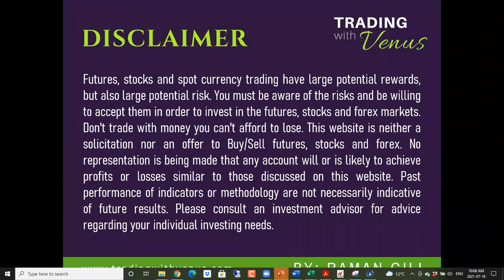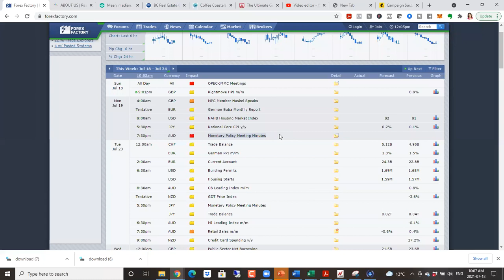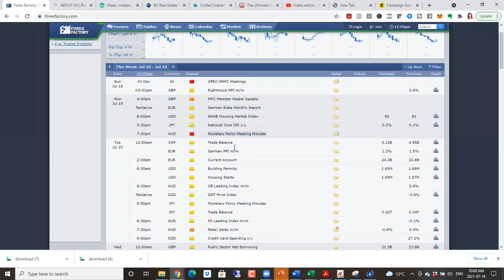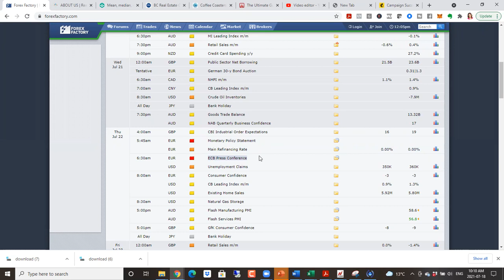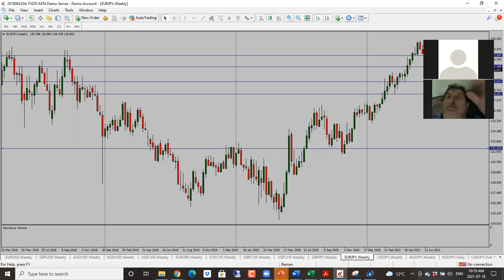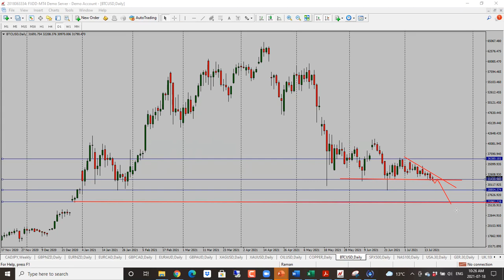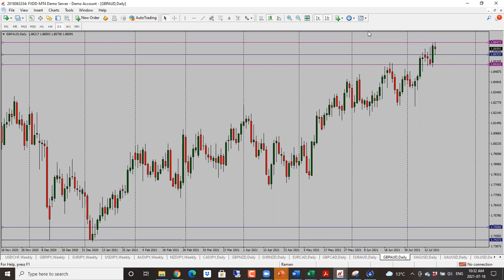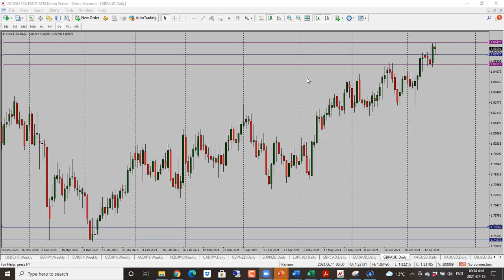Weekly Forex Forecast: July 19 - 23 2021